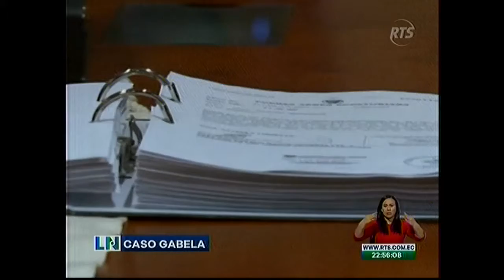03 08 2018 RTS NOCHE CASO GABELA